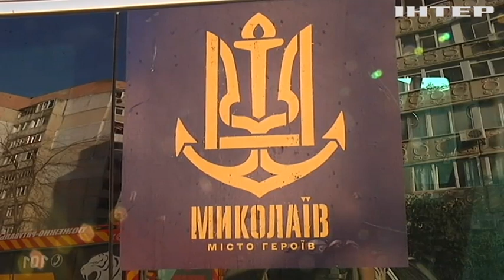Атака на Миколаїв: рашисти знову розстрілювали місто ракетами